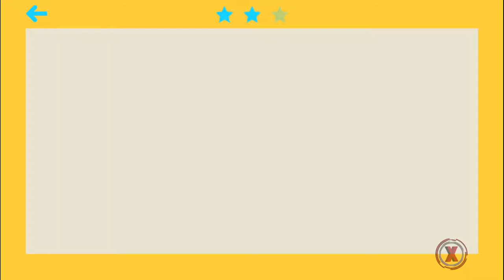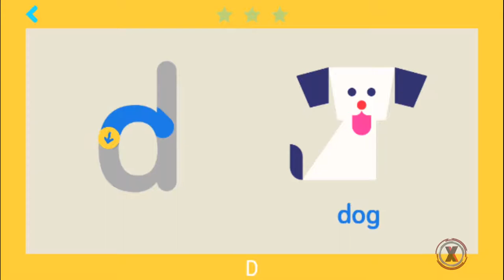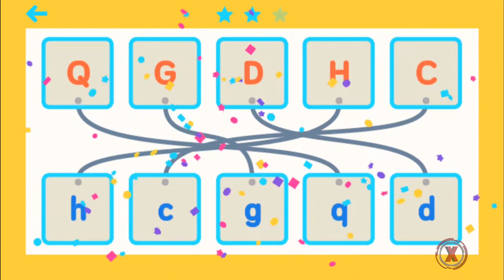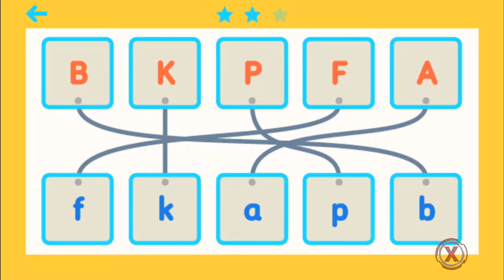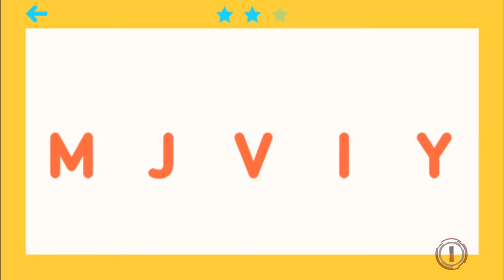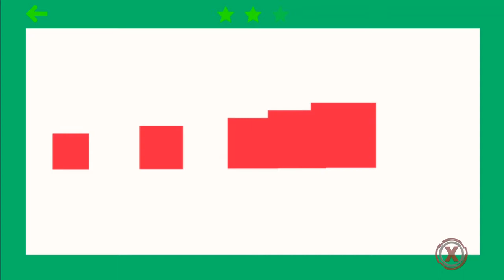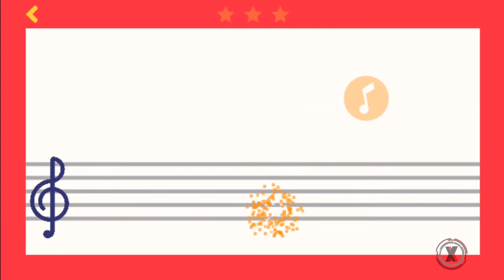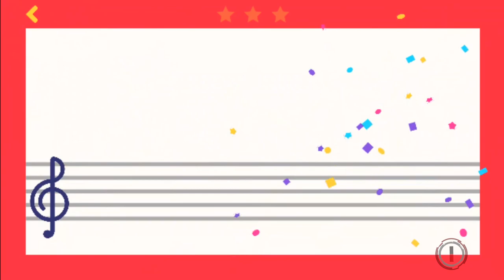Maths, Words, Animals, Shapes and Colors - lernin | Numbers | Alphabet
💖💖💖 WE LOVE YOUR LIKES! 💖💖💖

"Learn while having fun with lernin: educational games for kids. A collection of over 60 educational games about maths, science, art, shapes, colors, music and words that will help kids and toddlers learn while having fun.

After lernin: shapes and colors, lernin: numbers and maths and lernin: animals; we bring you lernin: educational games for kids. Not only does it contain all the games within our previous free educational apps, it also adds a lot of new games to the playground, so your kid never gets tired of learning.

Learning maths, numbers, the animals, the shapes, the colors, vocabulary, the alphabet, and many more things will be more fun than ever with the over 60 educational games we’ve created, all of them designed for kids and toddlers from 2 to 5 years old.

What will kids and toddlers learn about?
- Numbers: games about numbers and maths, basic problem solving (addition and subtraction), logic…
- Art: shapes and colors games, drawing and coloring games, puzzles, jigsaws, memory games…
- Science: these games will help kids and toddlers discover the world and how it works: animals, nature, biology, the human body…
- Language: with these words games, your kid will become a vocabulary master. Learn the alphabet, syllables, words and basic reading with our language games!
- Music: music makes us happy, so let’s make sure your child falls in love with it as soon as possible! With these music games, kids and toddlers will discover different musical instruments, how they sound, and the musical notes

Kids will find their favorite games, like Pizza Party, Numbers Running, Shapes Coloring & Numbers Balance + many new games. Over 60 educational games in total!

PARENTS' AREA
You can always track your child’s progress by accessing the parents’ area. There, you’ll find stats and information about how your child is doing, what educational games they are playing most, how long they play for…

WELCOME TO THE LERNIN UNIVERSE
When kids and toddlers play our educational games, they enter world of magic, a world where learning is fun. This is thanks to our unique design, in which we put a lot of time and love.

Our characters are our absolute favourite part of our universe, they fill it with life and joy, and they will guide your child’s learning process. Even though they all have their own strong personality, it’s impossible not to love them all!

- Nikola: he’s the science guy, innovative, crazy, a lot of fun and a bit or a nerd, what can we say, certainly electric! He always thinks out of the box and will guide your child’s science learning. What's not to love!

- Alan: the mathematician. Super intelligent, logical and a total pioneer. He always looks very focused, which can often be confused with grumpiness. However, he’s just lovely!

- Mick: music is his life. Crazy soul, creative and truly rock and roll! He will make sure your child tells the different between a violin and a cello!

- Jane: dreamy, creative, sensitive and a true romantic, Virginia lives in her own world of books and literature. She’s incredibly intelligent and can make and kid or toddler fall in love with language.

- Frida: the artsy one! She’s always thinking of new ways to surprise people, always creating! We’d love to get in her brain for 5 minutes, but we also think we wouldn’t be able to handle her colourful mind!

ABOUT LERNIN GAMES
We are, first and foremost, parents. And, just like you, we grew up in a time when there were not tablets or smartphones, and understand it can be hard to deal with all these new platforms.
Our main purpose is to turn screen time into quality time, so you can let your child play with a tablet or a smartphone without worrying about what they might be doing. Let’s embrace technology, because it’s a great ally in our road to learning."